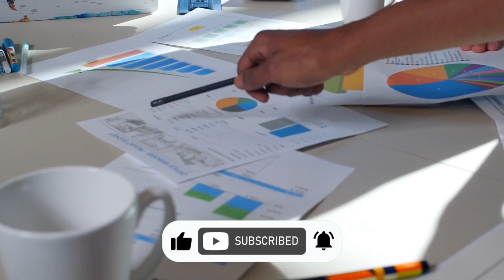जापान की 2023 में मुस्लिम आबादी कितनी है||Muslim Population in Japan 2023